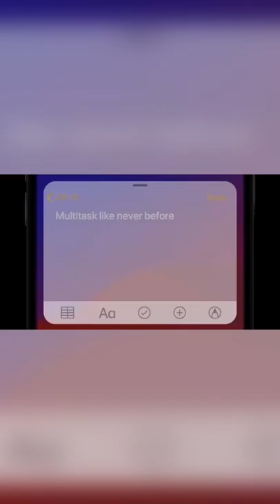Apple iOS 16 🔥♥️🫶🏻❤️‍🔥